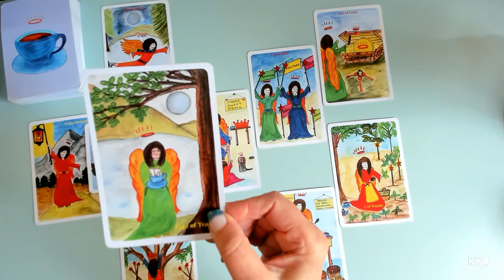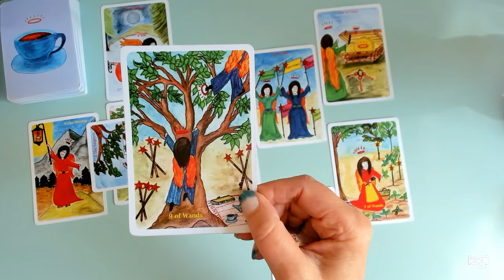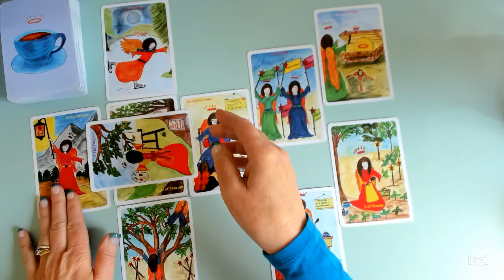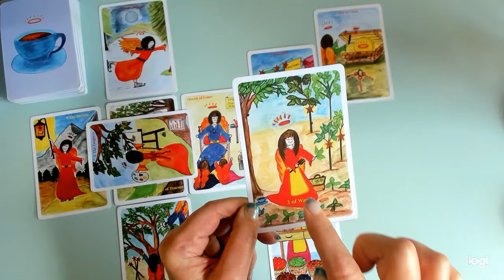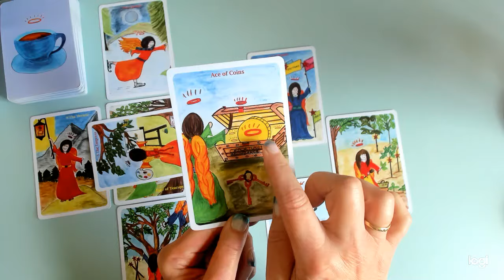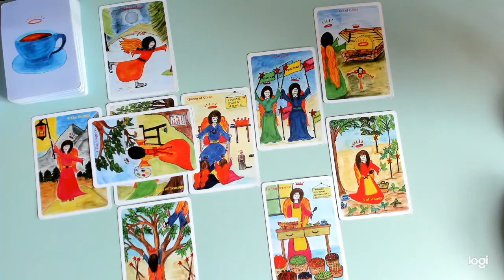VIRGO * GOING AFTER YOUR GOLDEN OPPORTUNITY! 14th -20th July.